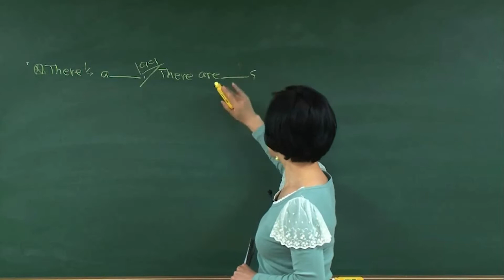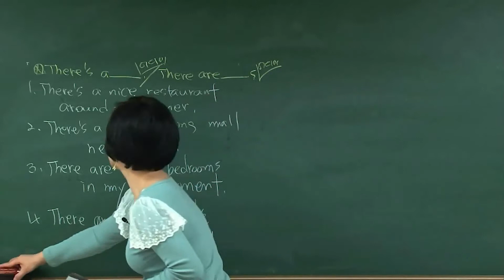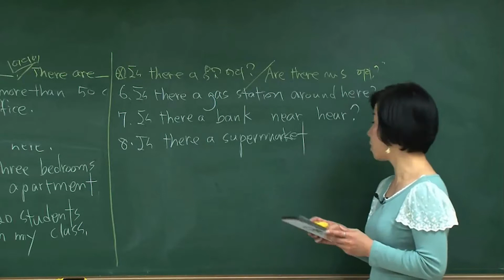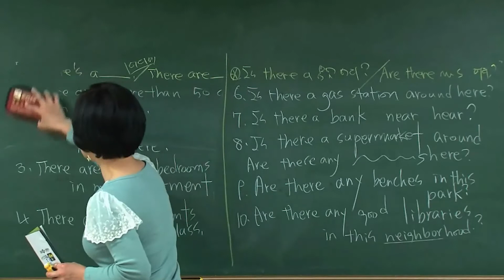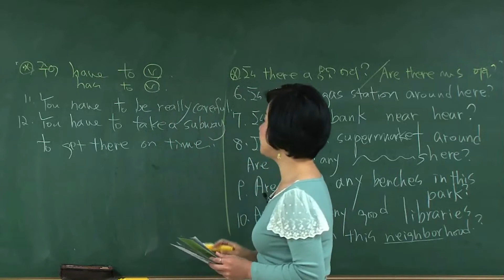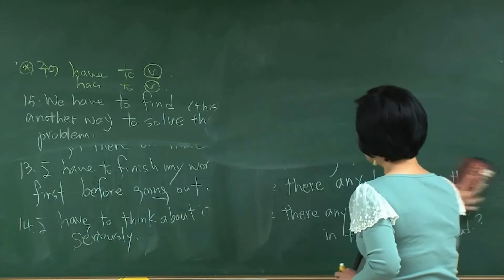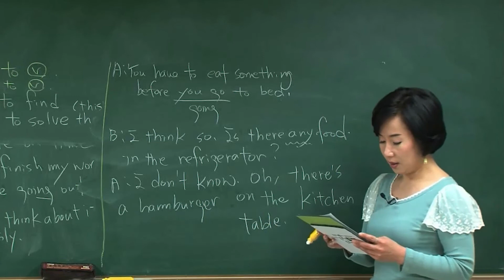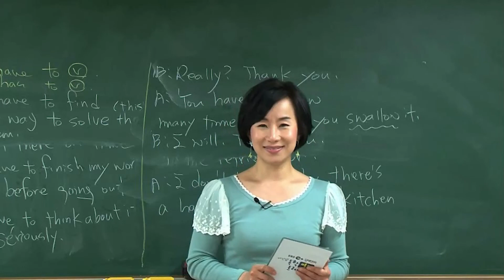[어서와 영어는 처음이지?] 길 묻고 대답하기 l 영작 업그레이드 l Chapter.17